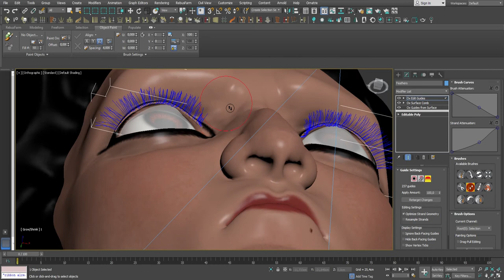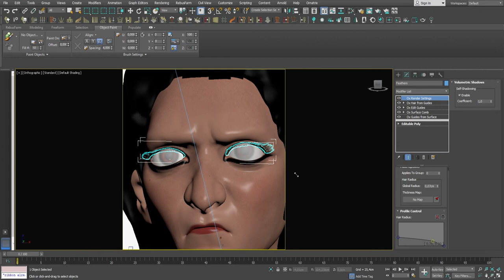MAKING OF EYELASHES - CÍLIOS - ORNATRIX - NAIRÓBI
Making of - cílios superiores feitos no Ornatrix e no 3ds Max.
Making of - upper lashes made in Ornatrix and 3ds Max.

Onde estou nas redes:
where I am in the networks: